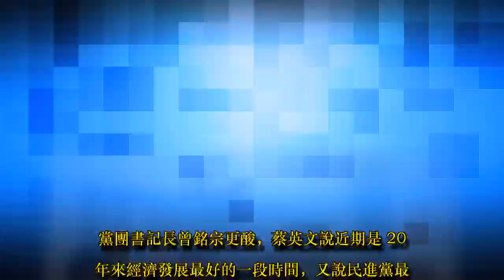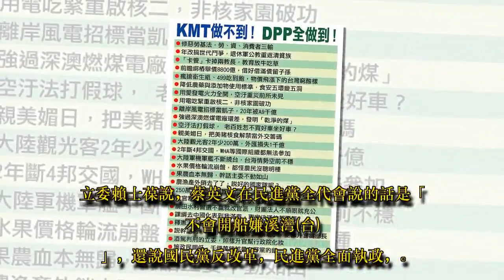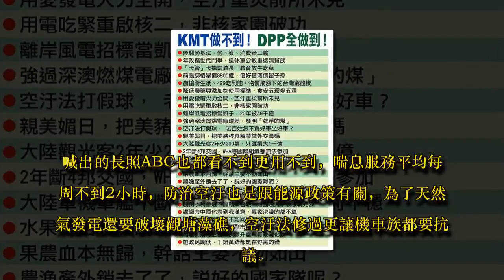民進黨全代會秀政績 藍委狠酸發布假新聞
總統蔡英文在民進黨全代會致詞時批評國民黨長期執政製造許多問題，但不僅不反省，還反過來說要教訓改革者。國民黨團今(16)日召開記者會臚列 30 點國民黨做不到但民進黨做到了的倒行逆施的政績，黨團書記長曾銘宗更酸，蔡英文說近期是 20 年來經濟發展最好的一段時間，又說民進黨最會處理經濟問題，但從台灣與世界的經濟成長率來看，他強烈質疑民進黨發布假新聞。

黨團副書記長柯志恩表示，民進黨全代會學德國隊帥氣裝扮，但德國隊實際上在世界盃上慘敗；柯質疑，哪有一個執政兩年的總統會怪在野黨，還敢大膽的說國民黨做不到的，很多民進黨都做得到的，但很多事情確實國民黨做不到，像是強行拔管、用肺發電、送走核四燃料棒，更不敢把政治追殺當轉型正義。

國民黨團臚列30點國民黨不敢做，民進黨做到了的政策。（圖／國民黨團提供）

立委賴士葆說，蔡英文在民進黨全代會說的話是「不會開船嫌溪灣(台)」，還說國民黨反改革，民進黨全面執政，蔡英文把五權分立變成皇帝制 ，立法院蘇嘉全搞出一事不二議，讓監委陳師孟變成超級大怪獸干預司法，這都